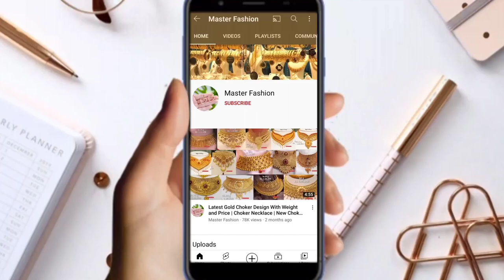Part.4 || सुई धागा इयरिंग्स कुछ हटके || Gold Suidhaga Earrings With Weight and Price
Sui dhaga earrings ki ye sabhi design 2023 me aane wali he aap log jarur dekhe.

[ Tittle ]

हमारे टेलीग्राम ग्रुप को जरूर जॉइन करें

 @Master Fashion